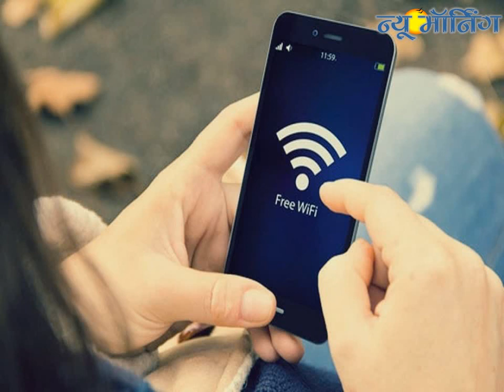Free WiFi In Delhi From December 16, Announces CM Arvind Kejriwal | दिल्ली में मिलेगा फ्री WiFi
राजधानी के मुख्यमंत्री अरविंद केजरीवाल (Arvind Kejriwal) ने बुधवार को बड़ा ऐलान किया. उन्होंने आम आदमी पार्टी की सबसे महत्वाकांक्षी योजना 'फ्री वाईफाई' की घोषणा करते हुए कहा कि दिल्ली में 11 हजार वाईफाई हॉटस्पॉट (WiFi Hotspot) बनाए जाएंगे. यह काम 16 दिसंबर से शुरू होगा और हर सप्ताह 500 वाईफाई हॉटस्पॉट जोड़े जाएंगे, 6 महीने में 11,000 हॉटस्पॉट पर फ्री वाईफाई की सुविधा लोगों को मिलेगी.
Delhi Chief Minister Arvind Kejriwal on Wednesday announced that the national capital will get free WiFi from December 16, thereby fulfilling the AAP-led government’s last poll promise. Delhi goes to polls early next year. The Delhi government had approved the free WiFi proposal in August and will start the first phase of deployment of said service from December 16.

The free WiFi service will begin in the national capital from December 16 with the Delhi government kicking things off by installing 100 hotspots. Thereon, the government plans to install 500 hotspots every week, eventually leading into a set target of 11,000 hotspots in six months. The public-private partnership (PPP) project will entail in an investment of around Rs 100 crore with the Delhi government paying charges to the partnering companies per hotspot on per month basis.